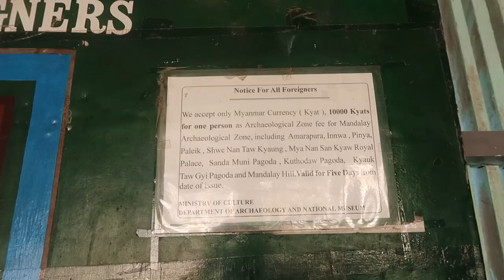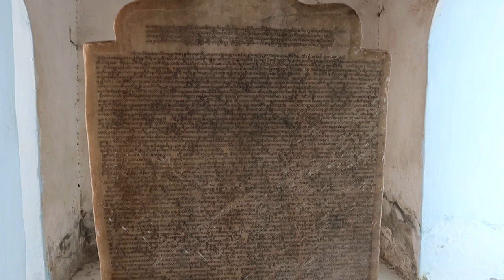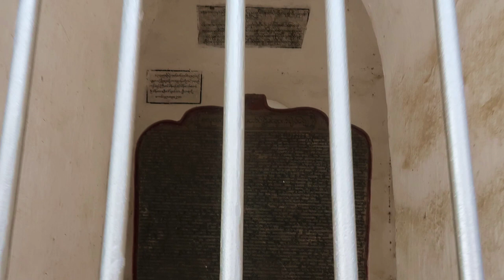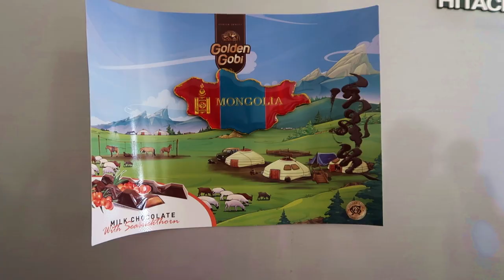ЭЗЭНГҮЙ НИЙСЛЭЛ | Mandalay to Naypyitaw, Myanmar | Azaa and Margaa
Бид аяллынхаа сүүлийн өдөр Mandalay хотдоо хааны ордон болон дэлхийн хамгийн том номтой сүм үзээд Мьянмар улсын нийслэл болох Naypyitaw хотод очиж Засгийн газрын ордон болон 20 эгнээтэй зам үзсэн байгаа.

Хүндэтгэсэн,
Маргаа ~ Азаа ~ Гүнбилиг ♡